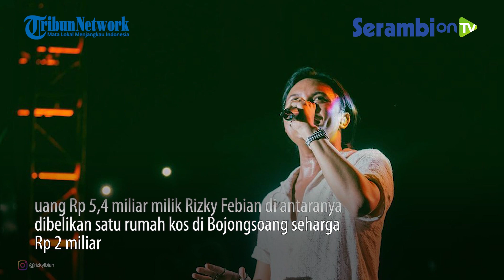Warisan Indekos Jadi Rebutan Teddy Pardiyana Minta ganti Rugi Ke Rizky Febian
SERAMBINEWS.COM - Penyanyi Rizky Febian membantah pernyataan Teddy Pardiyana terkait warisan indekos yang dibeli menggunakan uang miliknya dan milik Lina Jubaedah.

Melalui kuasa hukum, Rizky Febian menjelaskan bahwa indekos tersebut dibeli dengan uang miliknya hasil manggung di salah satu acara televisi.

Kuasa Hukum Rizky Febian, Bahyuni Zaili, mengatakan, indekos di Bojongsoang, Kabupaten Bandung itu dibeli menggunakan uang milik kliennya yang diserahkan ke ibunya, Lina Jubaedah.

Bahyuni mengatakan, uang Rp 5,4 miliar milik Rizky Febian di antaranya dibelikan satu rumah kos di Bojongsoang seharga Rp 2 miliar dan satu lagi rumah Vila Bandung Indah seharga Rp 1,4 miliar.

Kuasa hukum Teddy, Wati Trisnawati mengatakan, indekos 32 pintu itu dibeli dengan harga Rp2 miliar dengan rincian pembelian separuh menggunakan uang kliennya dan separuhnya lagi menggunakan uang Lina Jubaedah.

Sebagai informasi, Rizky diadukan oleh Teddy Pardiyana ke Bareskrim Polri terkait dugaan penguasaan aset tanpa izin pada Jumat (27/5/2022).

Teddy menuntut ganti rugi Rp 500 juta sebagai haknya dari warisan indekos istrinya, Lina Jubaedah.